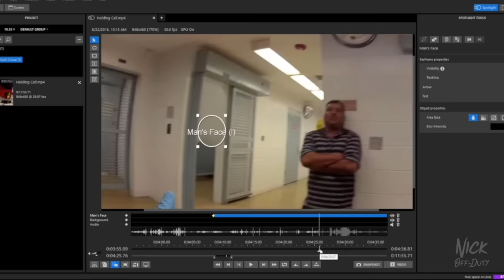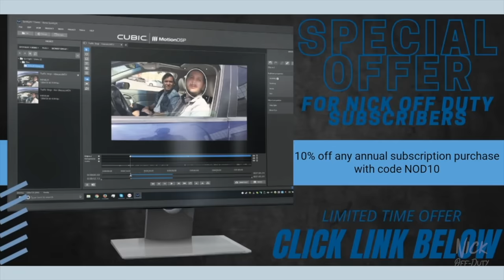POLICE PURSUIT : Florida Highway Patrol does 4 PIT Maneuvers to End It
In a recent Police Pursuit in the Miami area. The Florida Highway Patrol Pursues a stolen cargo van and in an attempt to end the police chase, The trooper attempts 4 pit maneuvers. I give my breakdown and takeaways from this police pursuit.